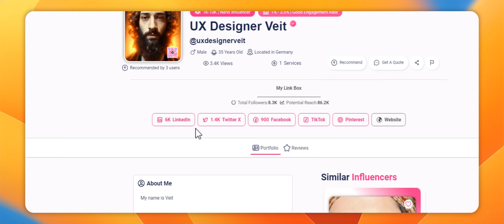Customizing Clicks for Voxel Logins Showcase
In this example you can see the function of the custom login popup trigger element in action :)

Read the tutorial and get the code snippet on my

🎤 Join the Conversation:
Your thoughts matter! Share your experiences, questions, and expectations with Voxel in the comments.

Catch you in the next one! 🚀